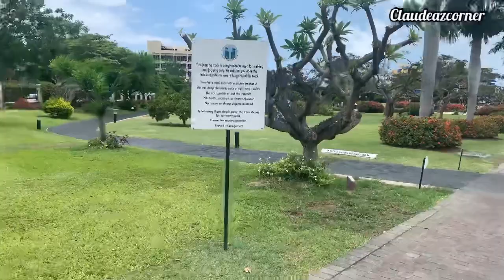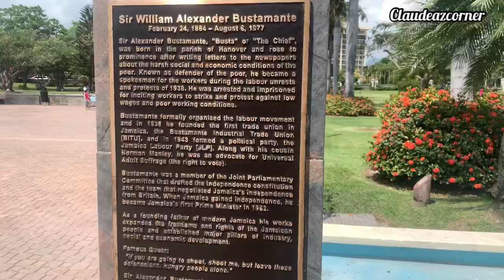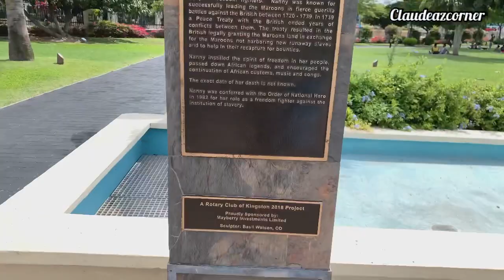Characteristics you look for in a partner beforehavingaChild? 🇯🇲Vlog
Real Random views from real person about who they want to be their baby Mama baby Daddy.
Welcome all new viewers to our ClaudeazCorner​​​​​​​ channel. To our current subscribers, thank you so much for your continued support.

Please let me know if you are interested in Promotions or Product reviews For your Business , Products or Services on My Channel, Food,  Makeup Services, Or If you would Like to become a Sponsor.

song: Another Time  Artist: LIQWYD
song: Possible Artist :  Jeff Kaale
Artist : LIQWYD